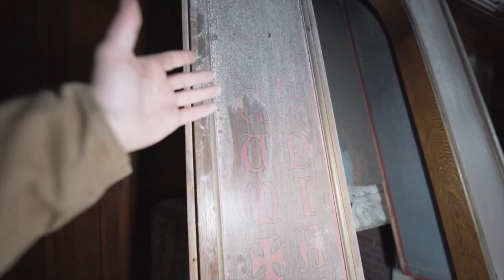Elkins Estate - Post Mudflood Tour - Elkins Park, Pennsylvania "Built 1898"